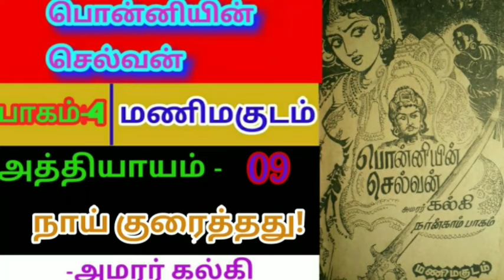Ponniyin Selvan Part 4 Chapter 09